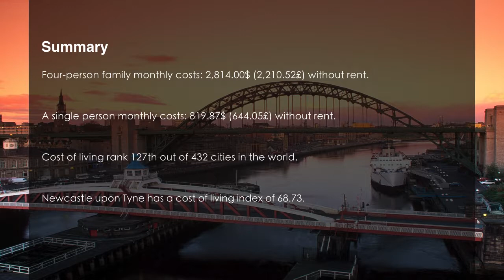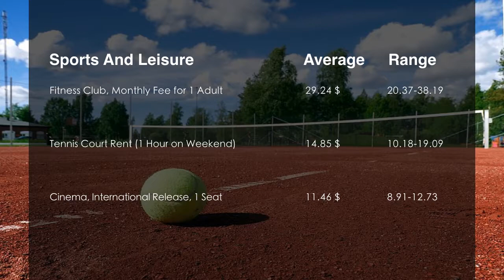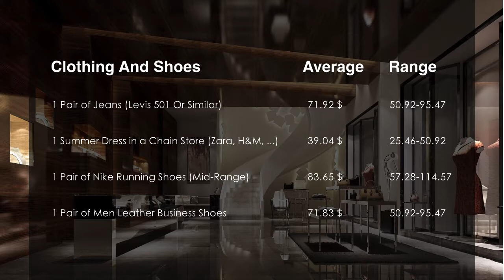Cost Of Living In Newcastle upon Tyne, United Kingdom In 2019, Rank 127th In The World